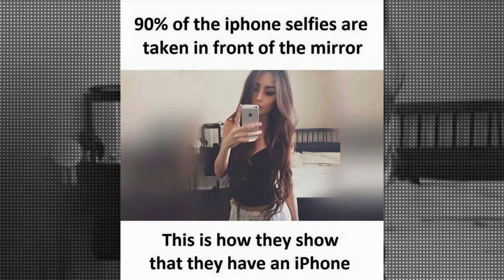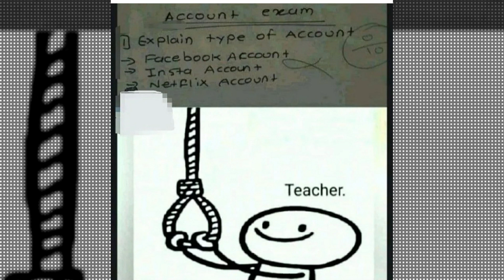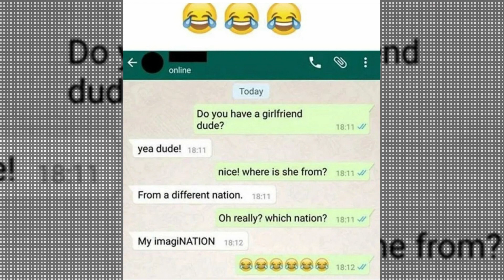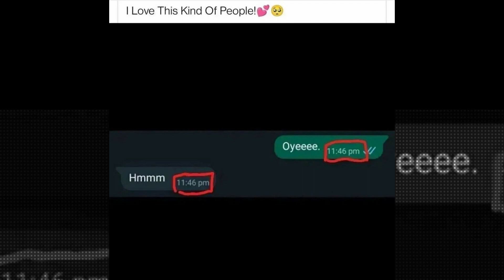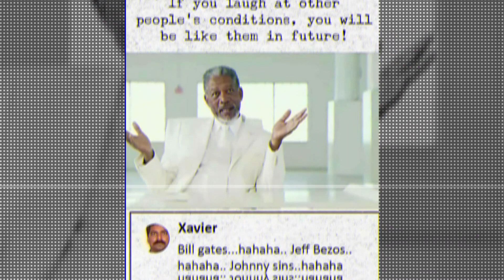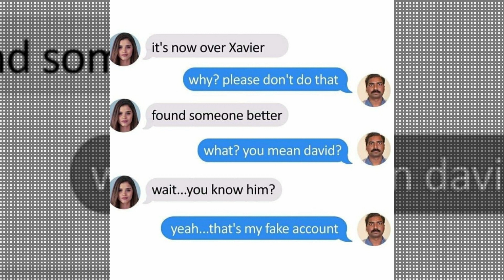Funny memes 🤣😂 RELATABLE MEME 😂😂 HILARIOUS MEME 😂😂 School meme 😃🤣